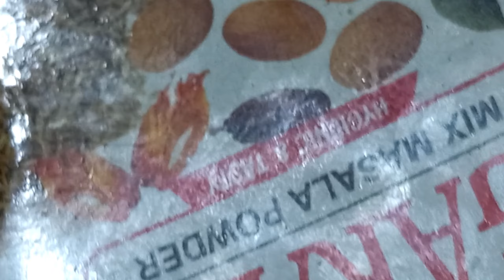भिंडी की इतनी स्वादिष्ठ, मसालेदार, जायकेदार और पौष्टिक सब्जी की आसान रेसिपी | एक बार जरूर बनाए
5 ways you can easily remove slime from okra

Pat and dry. Before cooking, slice the okra into tiny pieces, rinse them in water, then pat them dry with a paper towel.

Freezing. ...

Vinegar. ...

Tomatoes. ...

Fry in high heat. ...

Celebrity guests also teach viewers how to make tasty dishes just with daily grocery items every Friday. —

Desclaimer - This information provided on this channel is not given by health care professionals. This has been tried by me.Each and every us are different and might react differently to herbs.